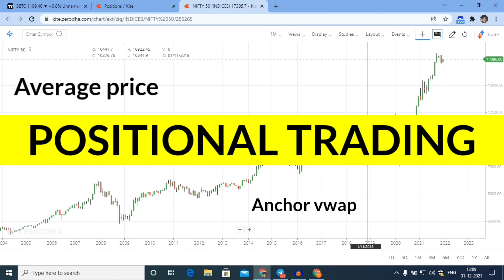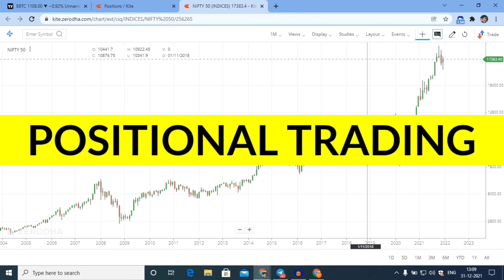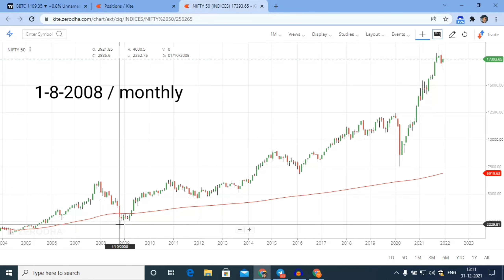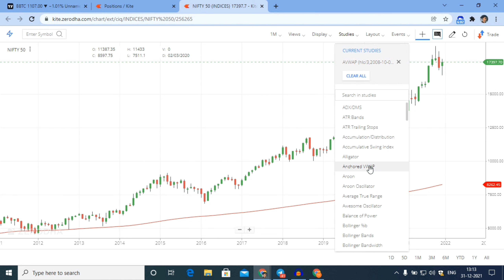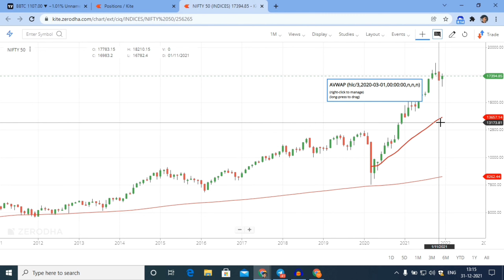Positional trading strategy | Best way to investing | Stock setup